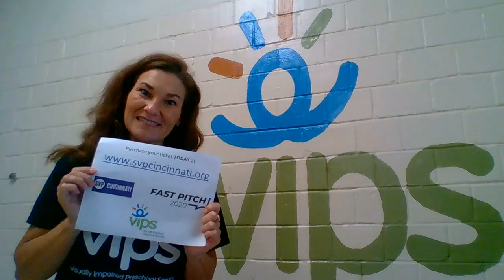VIPS Video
Visually Impaired Preschool Services FAST PITCH 2020 Promotional Video